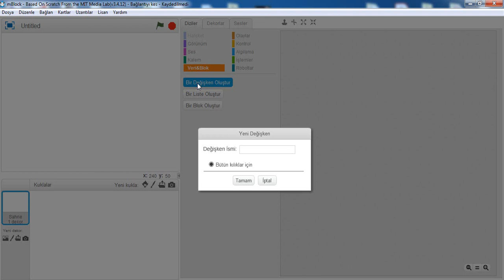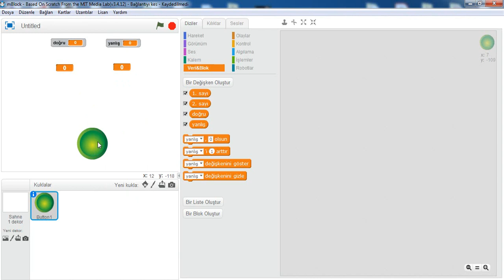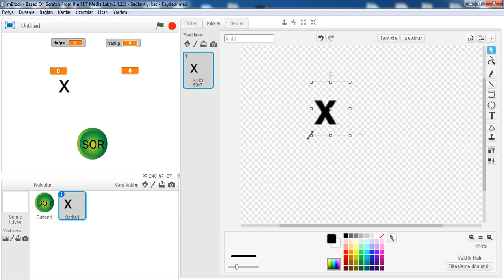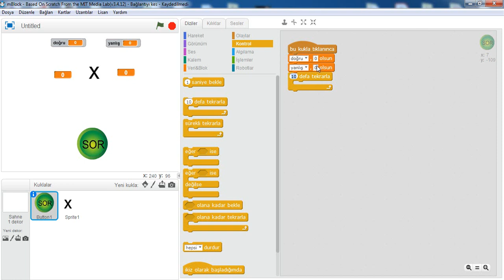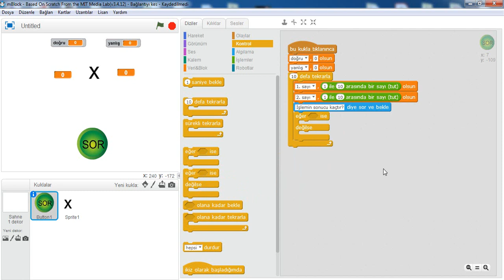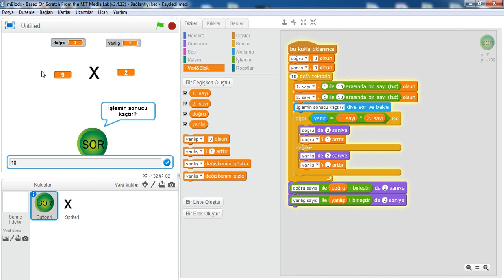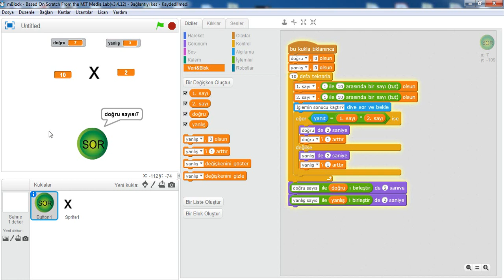GÜLERÇİN KOLEJİ BİZİM SINIF - TÜM SINIFLAR KODLAMA DERSİ - KONU: MBLOCK ÖRNEK - 9